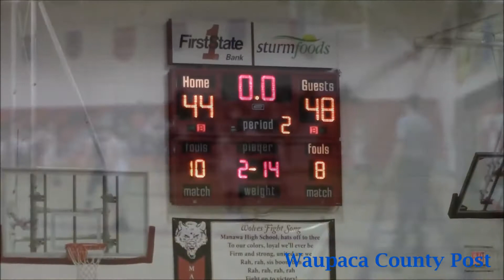Wolves fall at home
The Bowler Panthers handed the Manawa Wolves a 48-44 loss in a Central Wisconsin North Conference girls’ basketball game on Tuesday in Manawa.  Holly Neumann Video